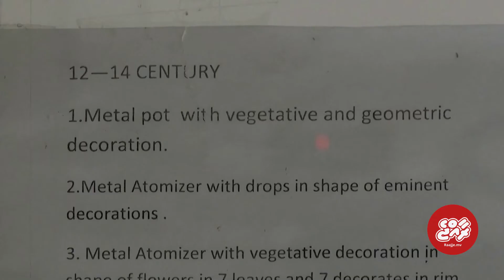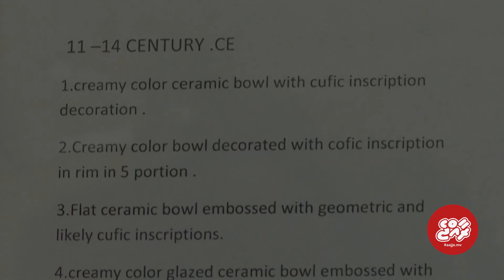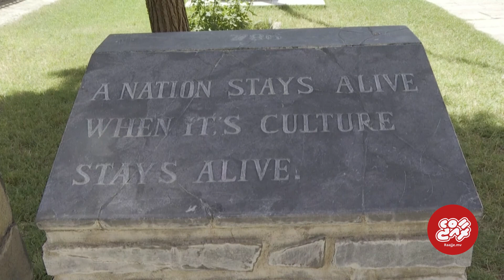Afghan museum curator calls for enhanced protection of national cultural relics